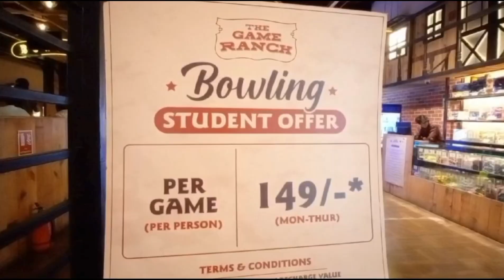bowling capital gameplay games playzone mall nalasopara vasai birthday timezone mumbai